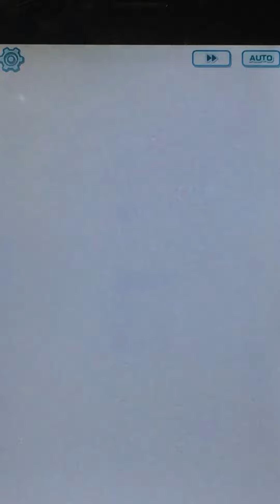ポケモンマスターズゲーム実況＃176